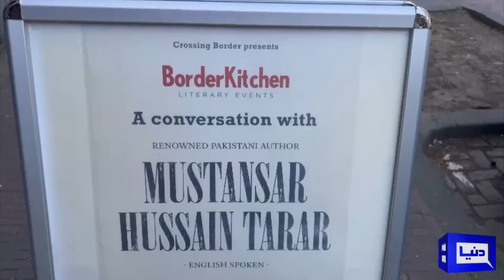Event was organized by Border Kitchen organization in the Netherlands | Dunya News UK